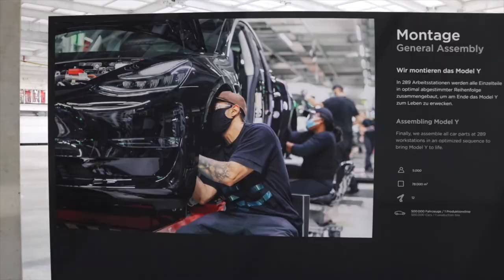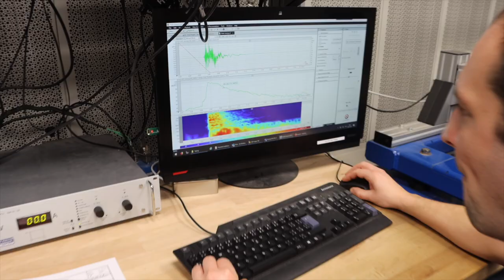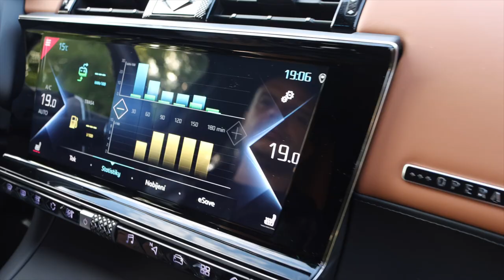1000 km by 1000km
Zajímá Vás co všechno děláme, co jsme dělali a co chystáme? Zde je první video a ukázky z naší práce